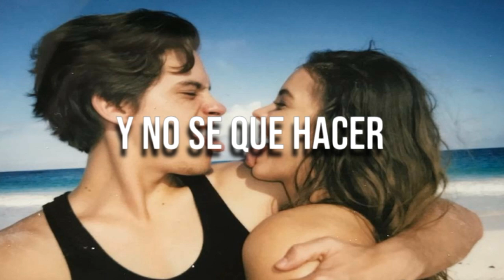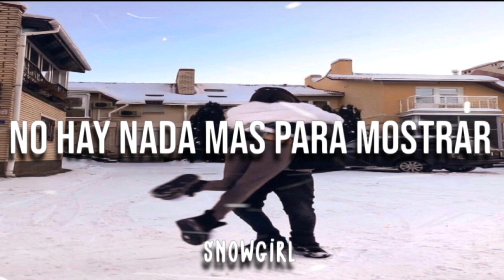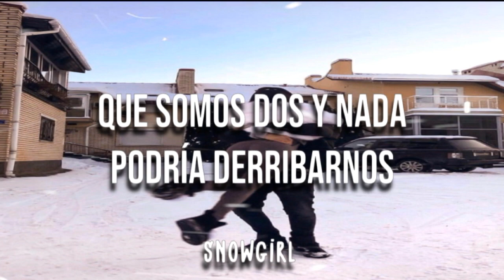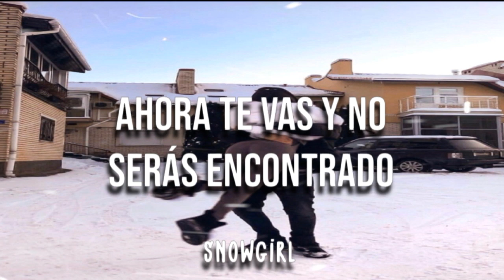Do you really wanna be in love | Sub español